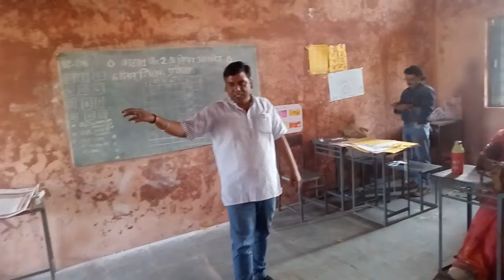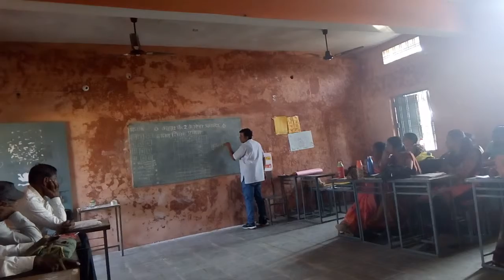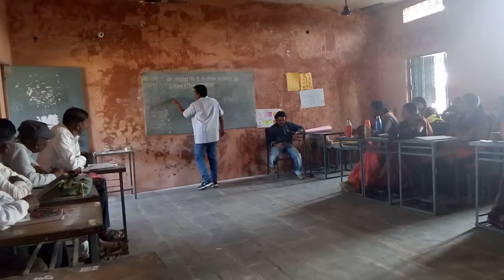A Lecture in TEACHERS' TRAINING on " Pedagogy " & " The Art Of Teaching "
Shashikant Shukla